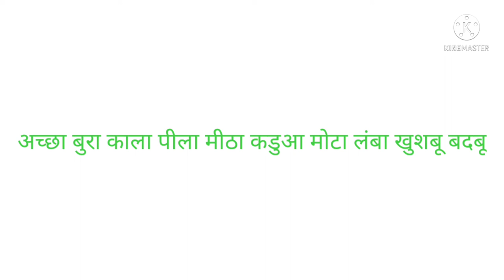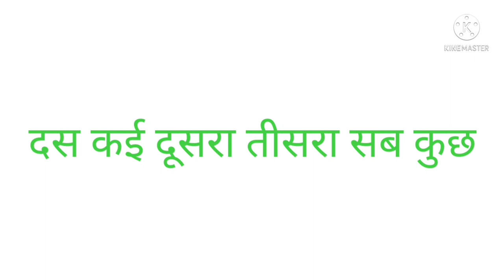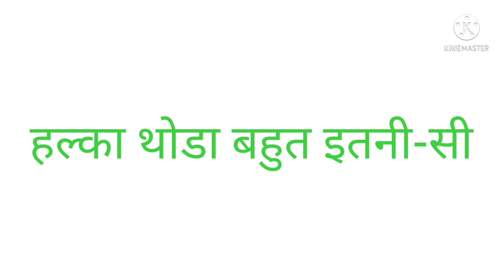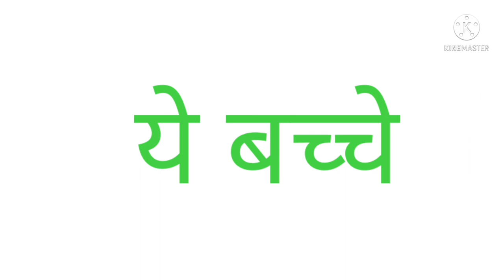DAY 10 BRIDGE COURSE LEVEL IV HINDI विषय विशेषण